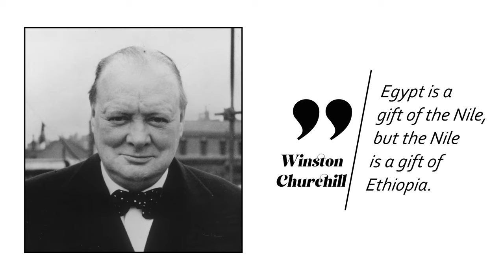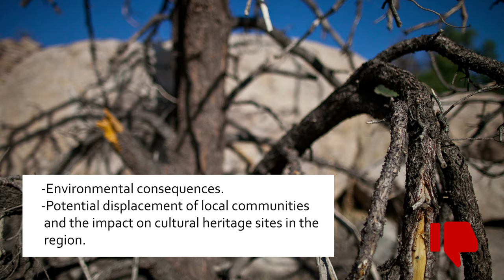Ethiopia and Eygpt Nile Dispute Could Spark Africa's BIGGEST War...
In this video, we're exploring the potential for a grand Ethiopian Renaissance Dam that could spark Africa's BIGGEST war. Ethiopia and Egypt are two of the most populous and influential countries in Africa, and their dispute over this dam could have far-reaching consequences. Check out this video to find out why you should be watching this conflict unfold!